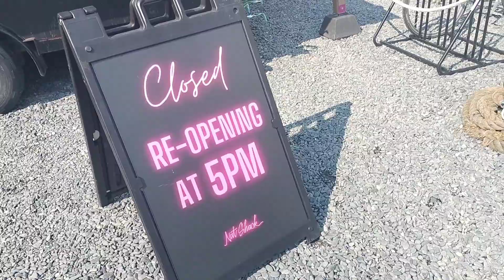17July (I think)